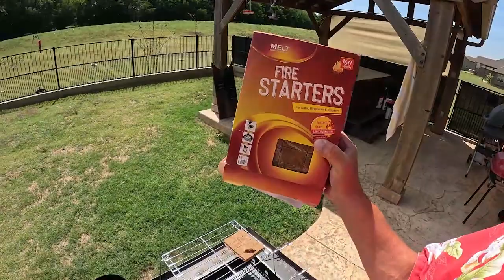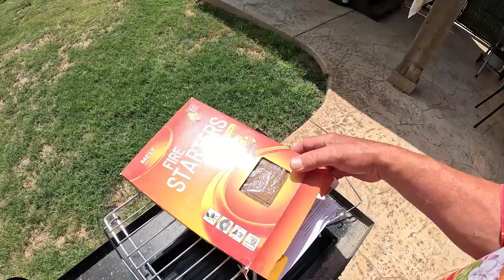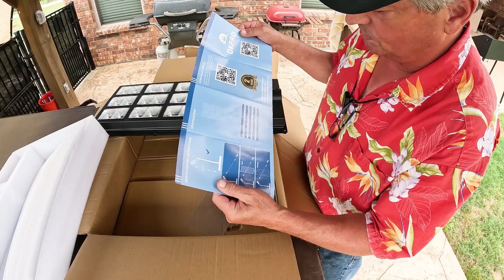Fridays Finds The Phenomenal Five On The Patio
In this edition of Fridays Finds I get to do a little cooking on the patio with my new compact charcoal grill, get rid of some flys, light a fire and play around with some lights after dark.